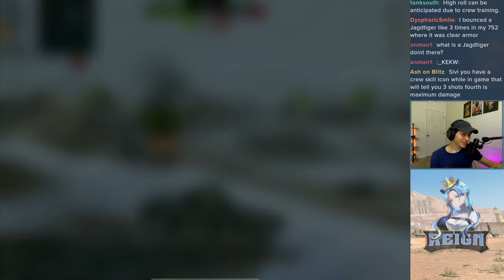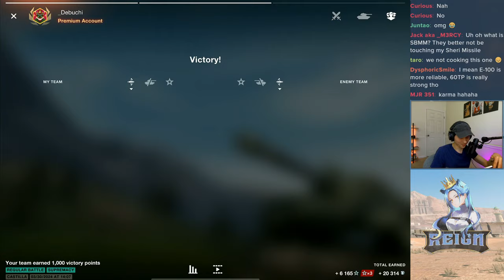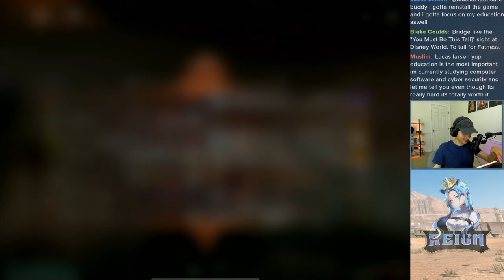WZ-121 SHOWCASE | it's built different | WoT Blitz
As one of the most unique tier X mediums, the WZ-121 has long stood out from its competition. With high alpha and rather strange accuracy, the tank can both be a joy and a pain to play. However, over the years it seems to have only gotten better. Today, I will be showcasing this Chinese tier X medium tank to showcase how it performs and how I would recommend playing it.